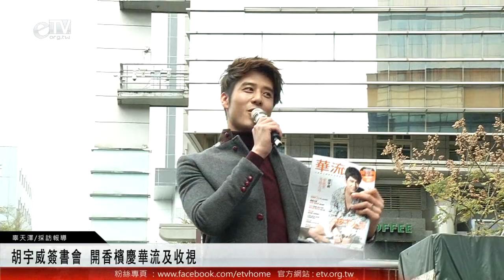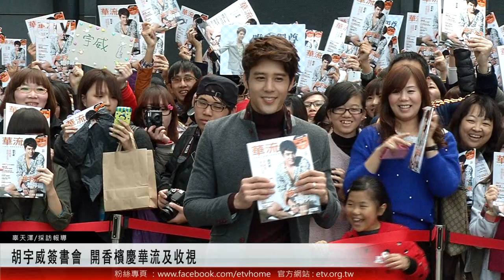胡宇威簽書會 開香檳慶華流及收視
胡宇威在1/19下午1點，在三立舉辦「華流雜誌慶功簽名會」，胡宇威與眾粉絲在三立廣場開香檳慶祝華流雜誌銷量。